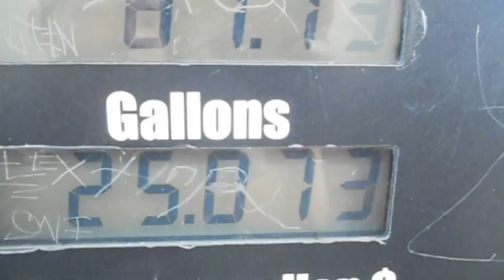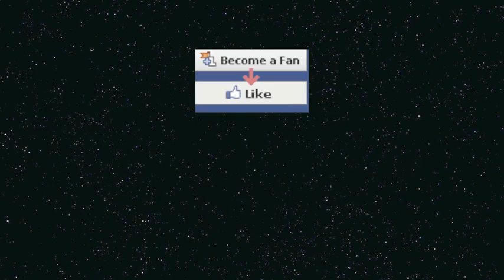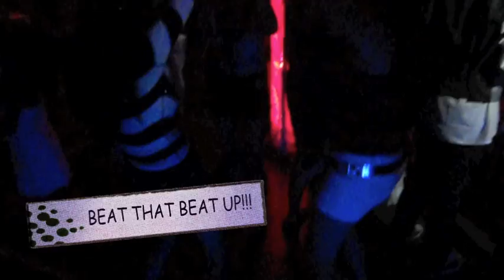Dj Carlos Henriquez in Carson City, Nevada. Karen Becerra sweet 15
Dj Carlos Henriquez performance in Carson City Nevada. at Karen's quince. Using X set up with up lighting Giant screens and more...